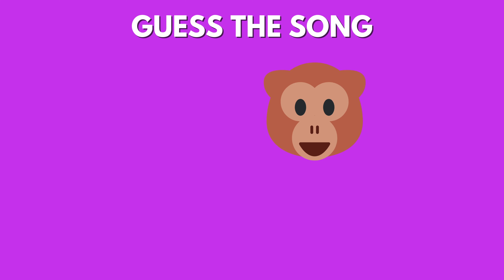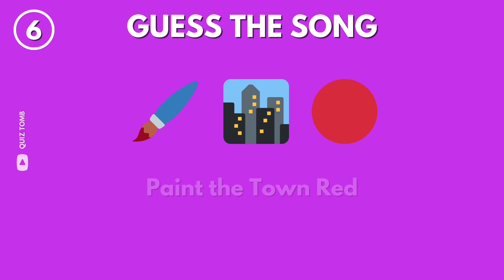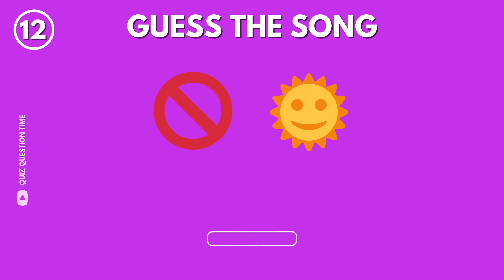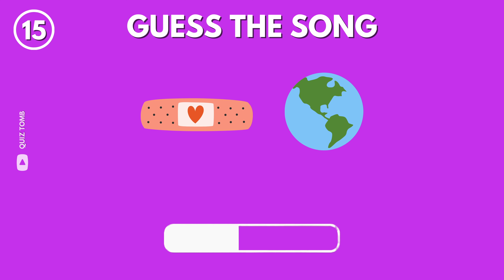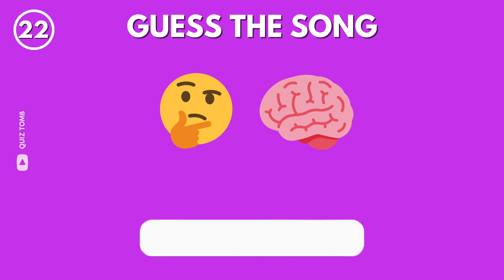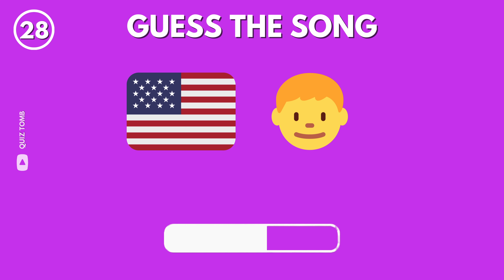Guess the Song by Emoji Quiz - Part 2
Can you guess the song by the emojis?